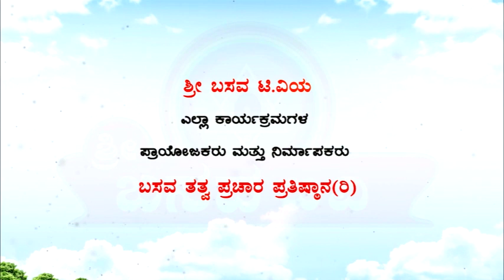Sri Basava Tv- Akkana Balaga- Ep 184